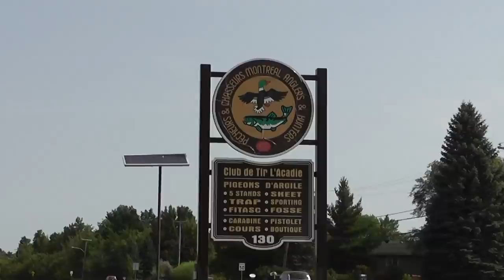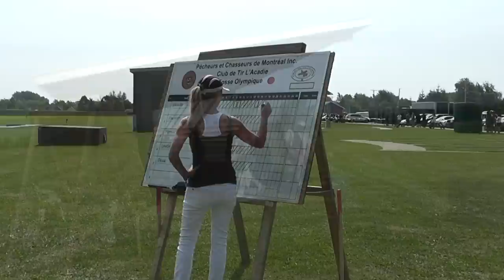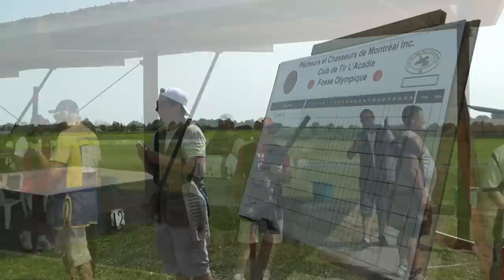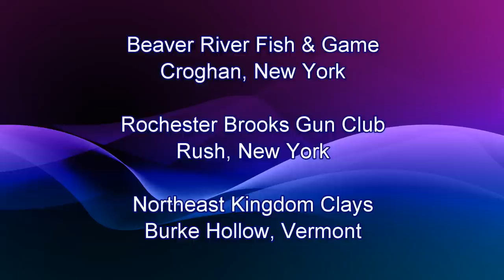Olympic Bunker Trap CAN-AM Games @ L'Acadie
Fosse (Trap) Olympique @ Club de tir l'Acadie, St-Jean-sur-Richelieu, Québec.

Three bunkers!